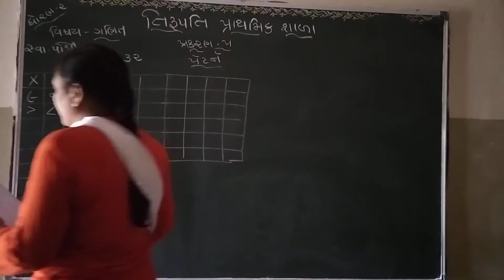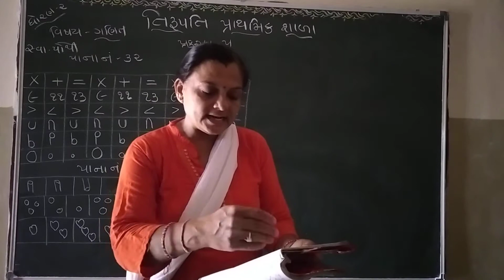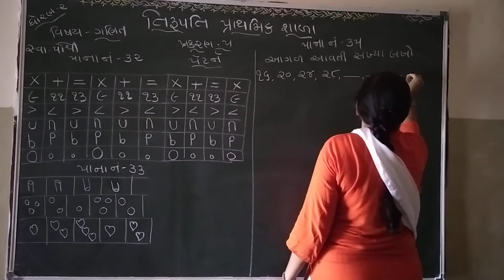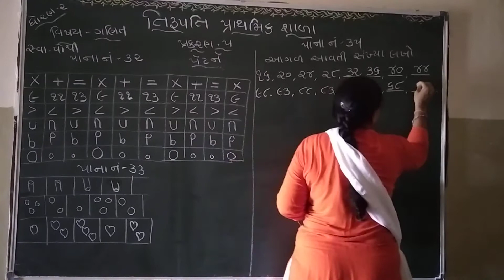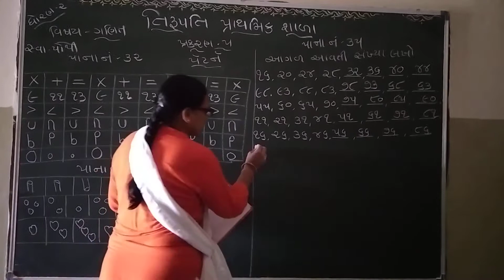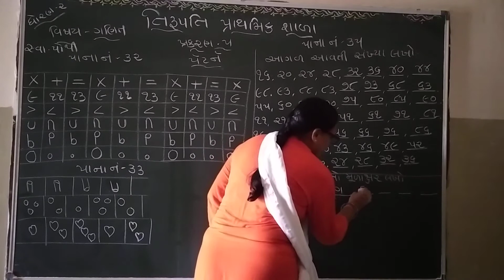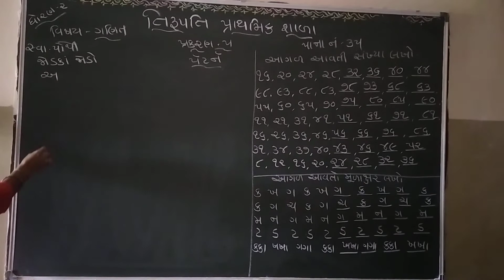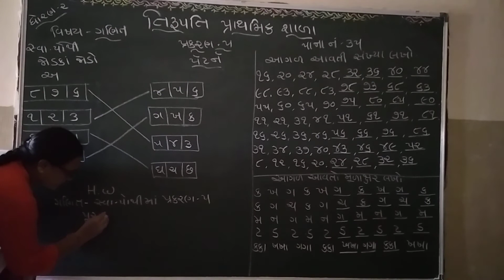Std 2 Maths Ch 5 Part 4 280821